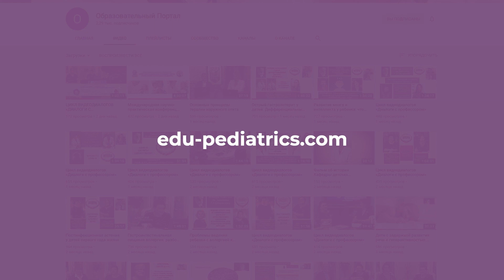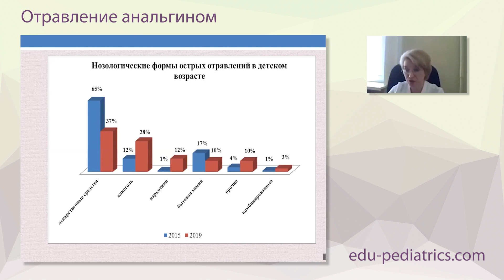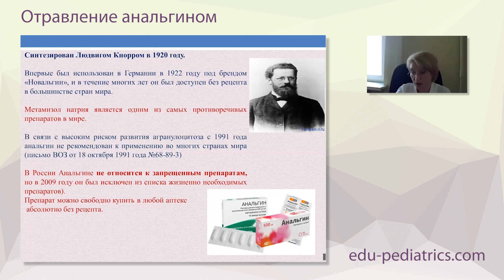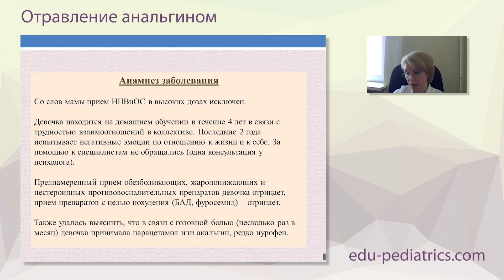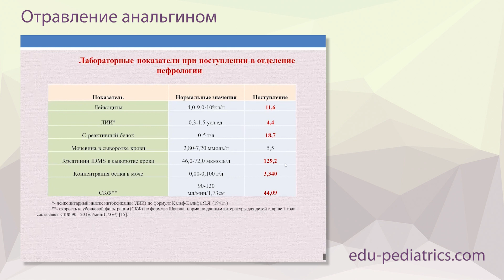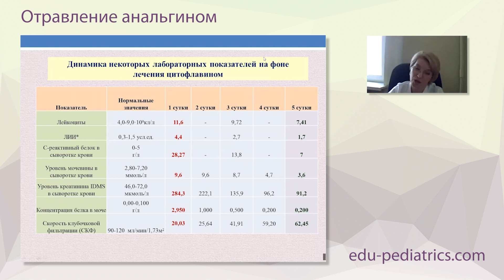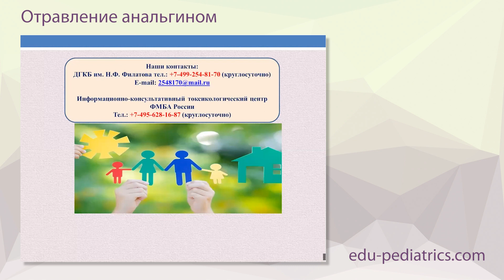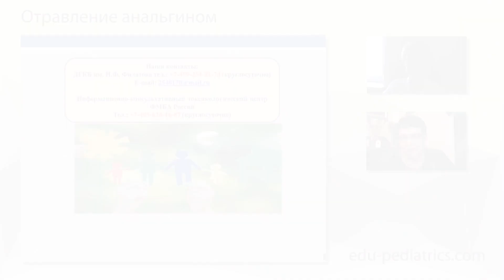19:00 09.04.23 Отравление анальгином